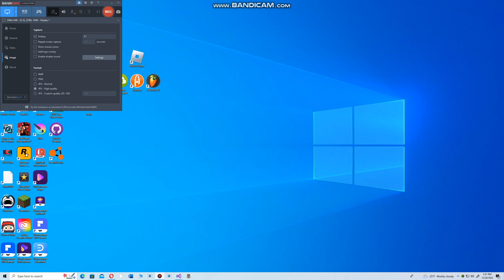Testing applications 7 - WindowsProject2 (TAS / Testing application series) [FIRST WORKING PROGRAM]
THIS IS MY ACTUAL FIRST PROGRAM THAT WORKS!